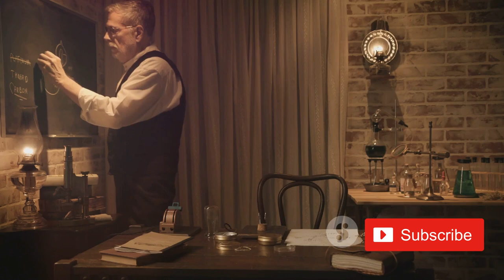God Has A Plan Just For You | christian inspiration | motivational_christian_video